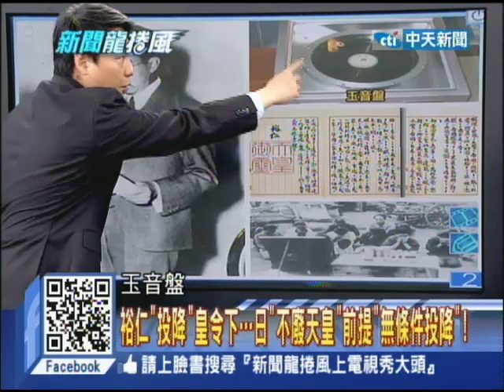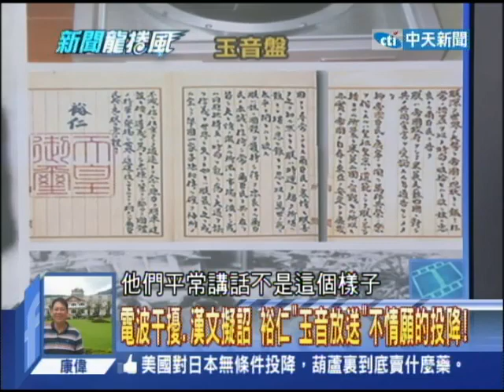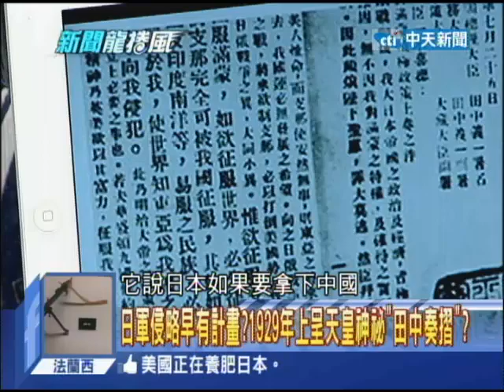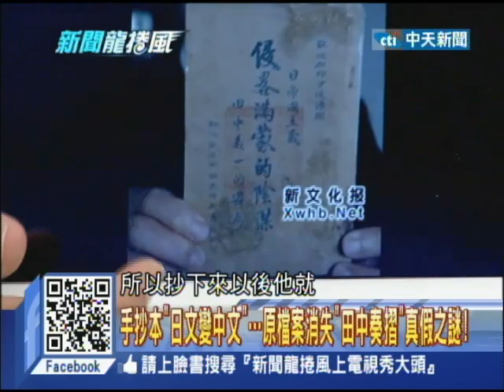2014.07.02新聞龍捲風part2 二戰「無條件投降」？揭露日本「唯一」條件：保留天皇！